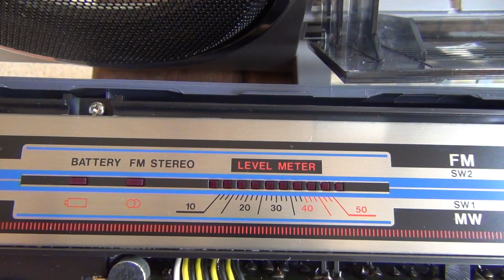Por dentro do Sanyo 9830K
Abri o Sanyo 9830K para desamassar a tela do alto falante que estava um pouco empenada pra dentro devido a uma pancada, vejam como ele é por dentro.